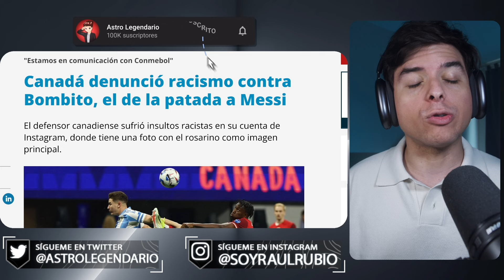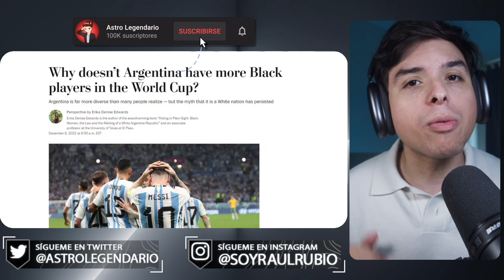La Selección PROGRE de Canadá ACUSA A ARGENTINA DE LO PEOR ❌